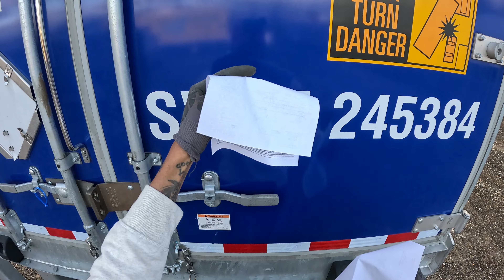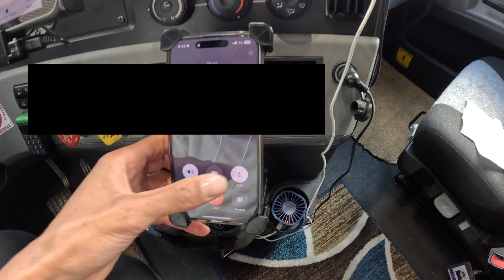Trucking VLOG | Time Is Money! 💰💰 Working Efficiently While Maximizing My Profits With Swift 🚛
Use  "476266" as driver code when asked "Who referred you" 🫶🏼